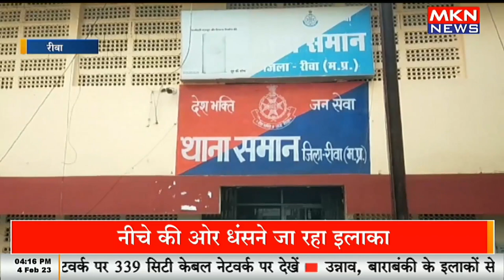ठग गिरोह का पर्दाफाश, तीन आरोपी गिरफ्तार